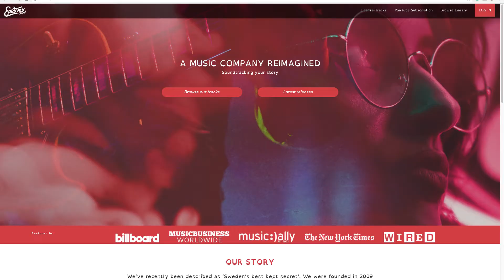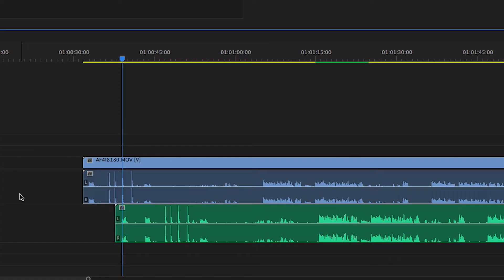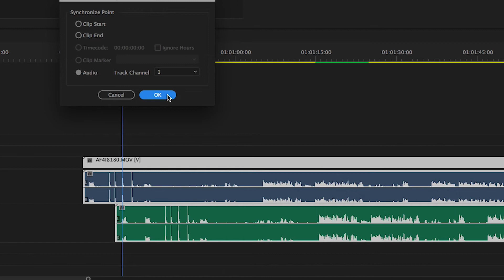5 Tips for Making Your Videos Better with Sound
Leave a comment letting me know what you think!

ADVENTURE CONTINUES HERE!

MUSIC!

Hope to see you on the next adventure, sub?